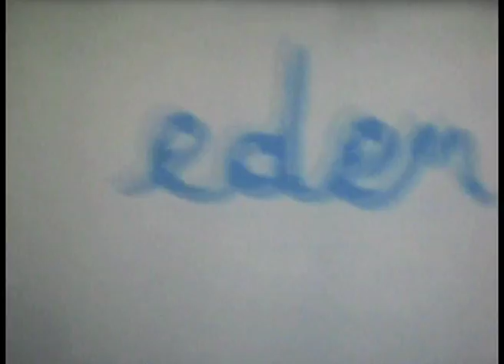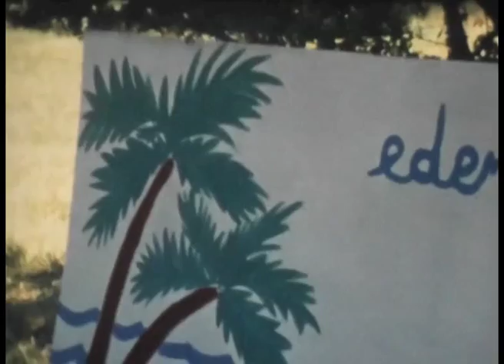Eden Plage - LISBONNE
Eden Plage is the A-side of the first Lisbonne 7inch on London label Wonderfulsound!

Green eden
Through the branches
Clear memories
Childhood houses
The afternoon languishes
In the summer heat
Longing hours
Languid hours
Lying down with you
In the shade on the roof
Longing hours on the roof
Languid hours with you

And my heart skips a beat
In an instant dream

Wild palms
On the shore
I see your face
Eden beach

Forgotten eden
Abandonned houses
It was summer
The golden summer
Has gone
The sun has lost
Its colours
And when good times end
It is as sad and pointlesss
As when the summer ends

Wild palms
On the shore
Eden beach